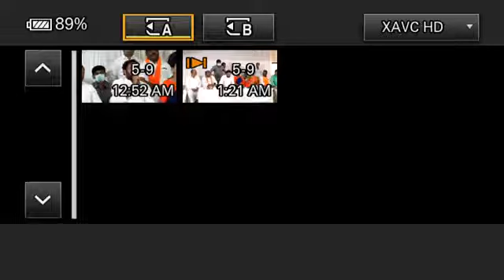టీఆర్ఎస్ కార్యకర్తల దాడిపై కిషన్ రెడ్డి ప్రెస్ మీట్ | Kishan Reddy Press Meet | Telugu Breaking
telugu breaking news, telugubreakingnews, telugu breakingnews, telugubreaking news, telugubreakingnews, telugubreaking,

etela rajender songs,etela rajender new songs,etela rajender padayatra songs,etela rajender latest songs,etela rajender songs 2021,etela rajender press meet live,etela rajender latest speech,etela rajendar news today,etela rajender live,etela rajender fires on cm kcr,etela rajender fires on harish rao,randipadaku rajendaranna song,telugu breaking,telugu breaking news,huzurabad public talk,huzurabad public opinion,huzurabad public reaction on dalith bandh,9plustv

huzurabad public talk, huzurabad public about etela rajender, huzurabad public response, huzurabad public talk on etela rajender